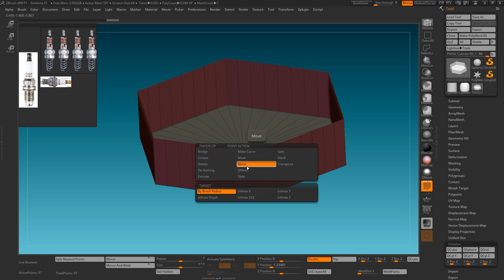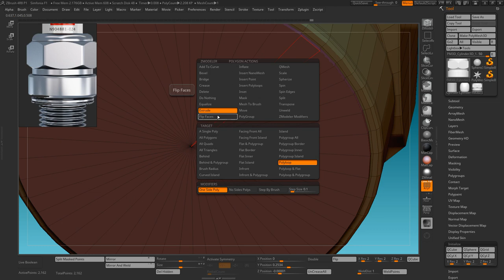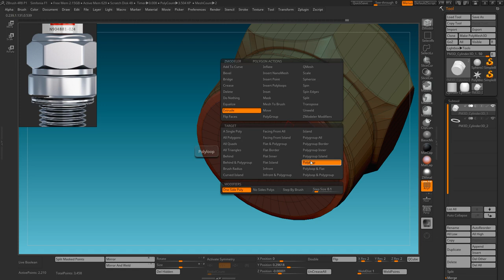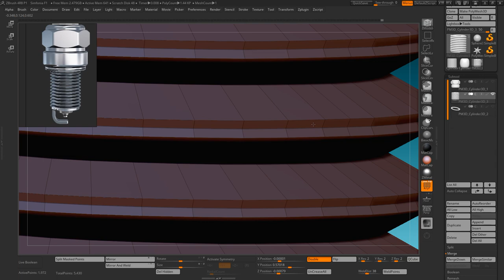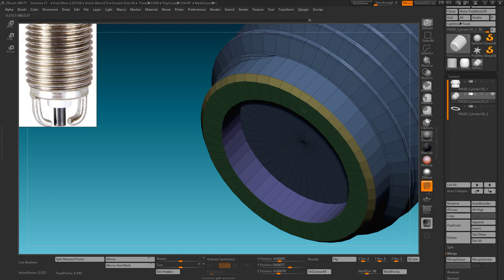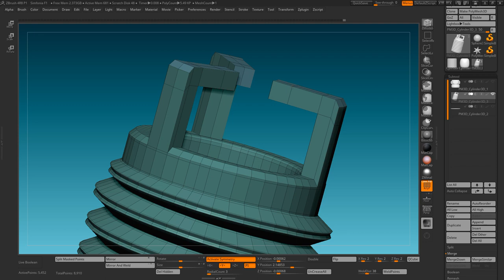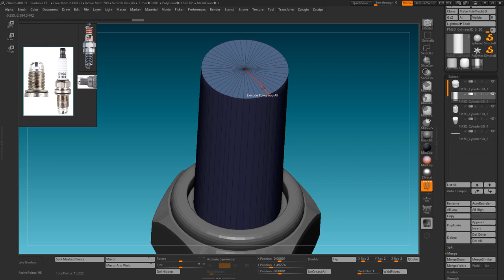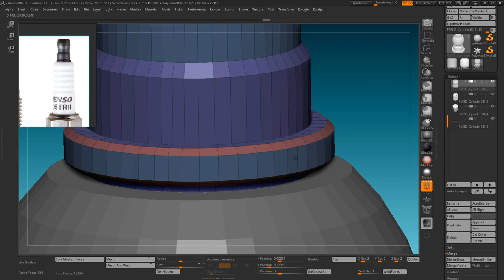Zbrush hard surface zmodeler Spark plug